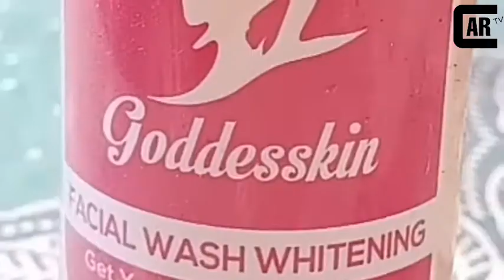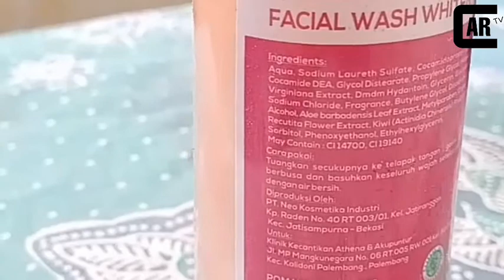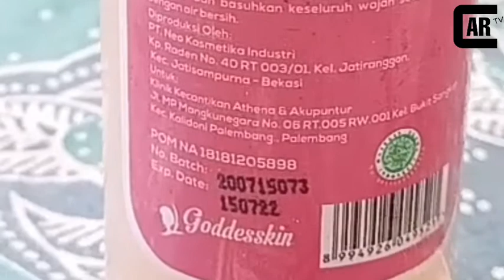Review Facial Wash Whitening Goddeskin | Klinik Kecantikan Athena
Hari gini masih pakai Skincare abal-abal? ieewwwh. . . eeeiitttsss. . Bukan cuma wanita tapi kaum adam atau pria juga pasti membutuhkan yang namnya oembersih wajah alias facial wash, tapi gak sedikit yang salah dalam pengaplikasiannya. . Divideo kali ini kita akan tau bagaimana caranya menggunakan facial wash yang baik dan benar